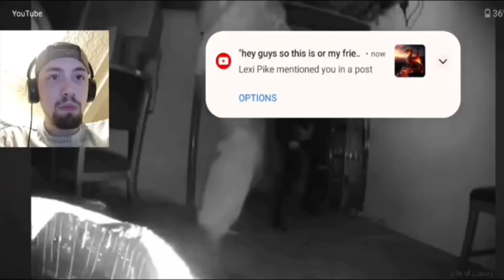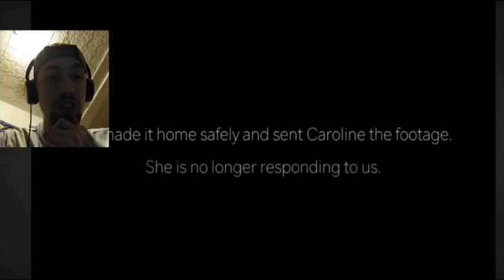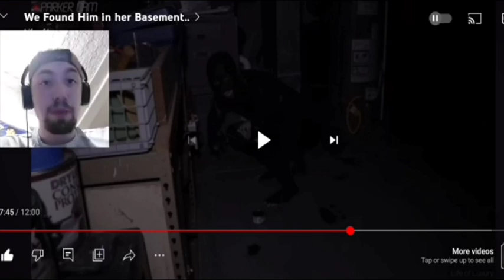RE UPLOAD: We Found Him In Her Basement by Life of Luxury (Reaction)